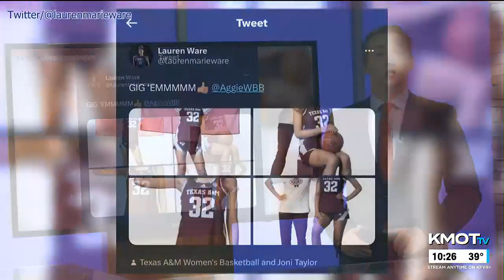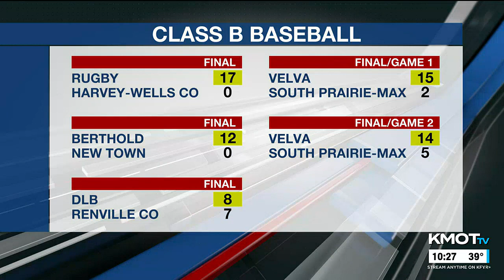KMOT - First News at Ten - Sportscast 5/1/2023